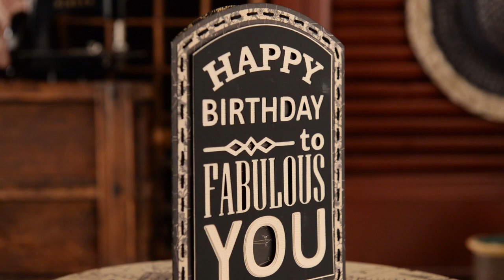Dress Shop SVG Kit - Trailer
Create fabulous, girly projects as gifts and decor! The Dress Form opens at the waist so it's a container, suitable for gifting some small treats or jewelry, and it's a gift in itself! Get creative with the color scheme and patterns you use, as well as with the optional skirt! The large Hat Box is reinforced so it's nice and sturdy, and maximizes full sheets of 12x12 paper, so you can feature something lovely on the lid. The Lipstick opens up and is a box, suitable for any girly occasion, for both young and mature recipients. Make it with a "princess" theme for little ones or make it super classy for a special grown-up. The Happy Birthday Sign Card features popular chalkboard word art and is a cinch to assemble since there is no placement of each letter necessary (the word art is basically only two pieces). The pretty stitching around the frame is optional. The Sewing Card features gorgeous intricate vintage scissors and a cute little tomato pincushion (stitching optional).